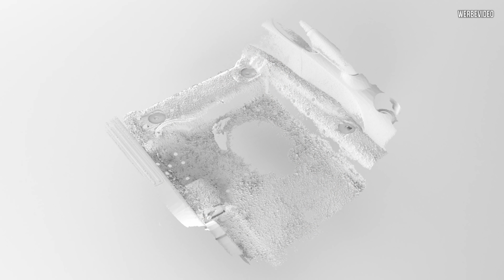Die PERFEKTE Sitzposition im ABARTH - Das SCHWEISSGERÄT hilft! | Philipp Kaess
Auf der Rennstrecke ist die Sitzposition die halbe Miete.
Schaffen wir es im Abarth ganz hinten, ganz unten und möglichst mittig zu sitzen um den Schwerpunkt des Autos zu optimieren?